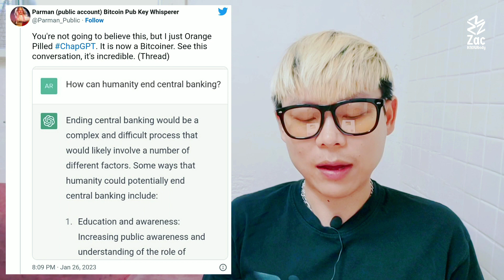Cryptotalk : ChatGPT เผยอนาคต Bitcoin และ DeFi